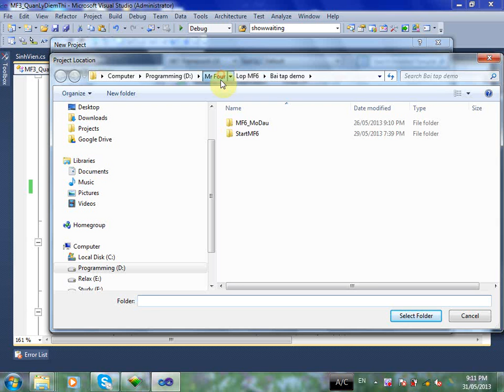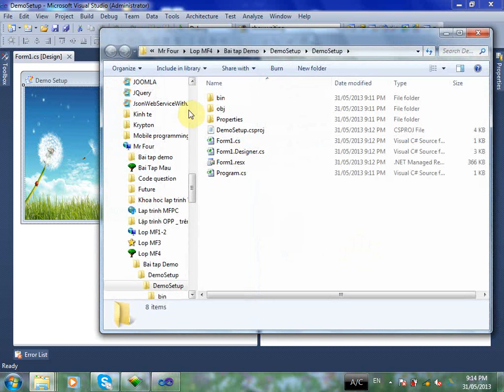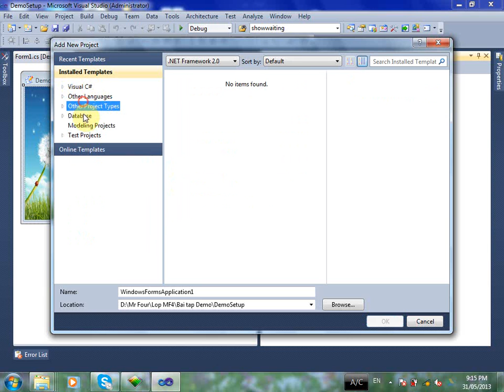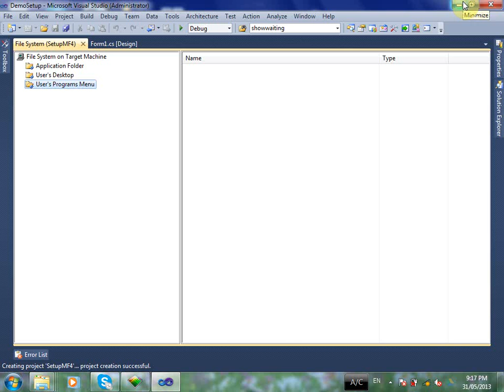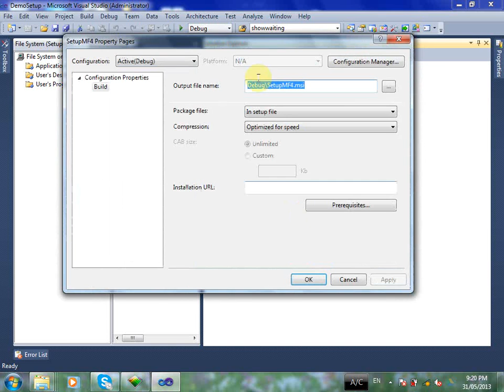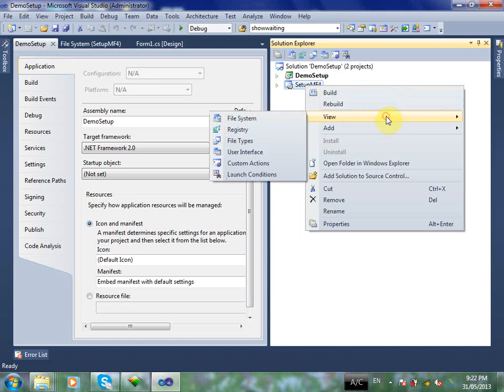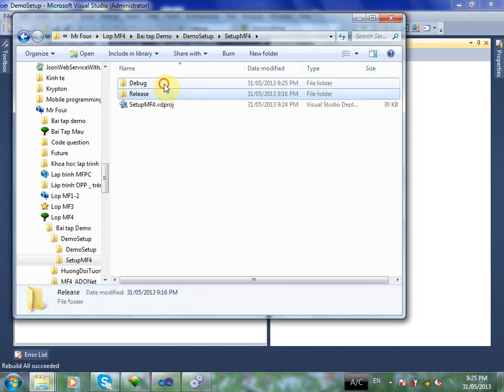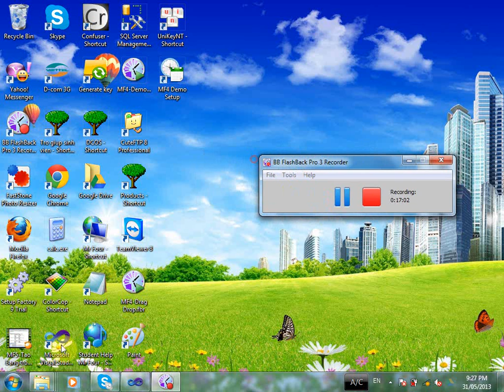MF4 Setup bang Visual